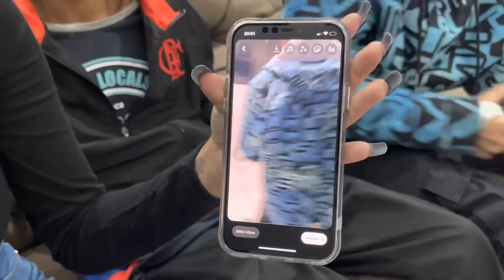ELES ESTÃO SENDO TESTADOS E QUEM PERDER ESTA FORA